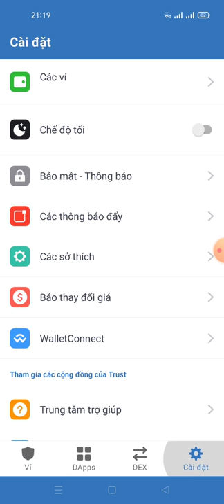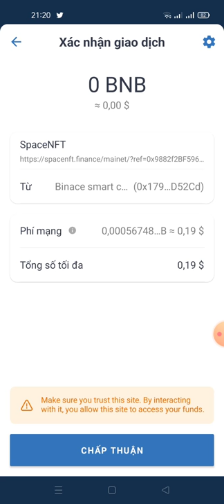Aidrop Claim FREE 500.000 token 500.000 Space NFT (5/7 lít sàn pancakeswap kèo xổ số có thể X10)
Link Clam

contract
0x29b73acc51999399b579e42d65e63fd0fcc3abce